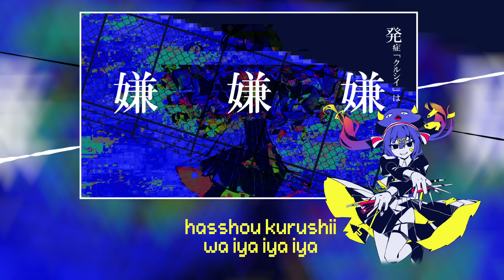Kairiki Bear / BUG - Otomachi Una V4 Cover (VOCALOID 5)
▁ ▂ ▄ ▅ ▆ ▇ █ ⭐ ＷＥＬＣＯＭＥ　ＢＡＣＫ⭐ █ ▇ ▆ ▅ ▄ ▂
SAA BA BA BAGU SAA BAGUBAGU !

▁ ▂ ▄ ▅ ▆ ▇ █ ⭐ＩＭＳＵＫＩ　ＴＡＬＫ⭐ █ ▇ ▆ ▅ ▄ ▂
this cover was planned for a LONG TIME ALEREADY but tis only today i upload it (was too lazy to finish the tuning so this is why it took so long)

ngl sometimes i look at my older covers and im like wow its crazy how far i've come, i hope that over the years i'll be able to give you guys more and more quality content :)

i don't really have more to say exept the fact that OH MY GOD THE PV TOOK 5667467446 YEARS TO RENDER (4 hours exactly) and HUGE THANKS again to fluffy nix for the art, her art allways make my covers a hundred time better

Tuning by Imsuki-P/Me
Mixing by Imsuki-P/Me
Music Video by Imsuki-P/Me
Thumbnail by Imsuki-P/Me

▁ ▂ ▄ ▅ ▆ ▇ █ ⭐ＳＯＦＴＷＡＲＥＳ　ＵＳＥＤ ⭐ █ ▇ ▆ ▅ ▄ ▂
💻 VOCALOID 5 : Vocals, Mixing
💻 Adobe After Effects : Video
💻 Clip Studio Paint : Thumbnail

▁ ▂ ▄ ▅ ▆ ▇ █ ⭐ ＶＯＩＣＥＢＡＮＫＳ   ＵＳＥＤ ⭐ █ ▇ ▆ ▅ ▄ ▂

🎤 Otomachi Una V4 SPICY
🎤 Otomachi Una V4 SUGAR